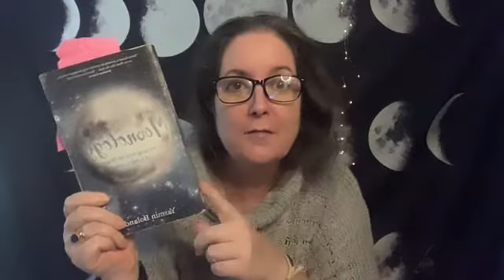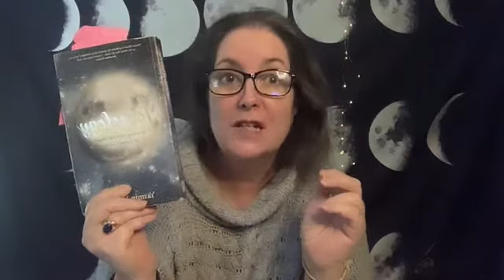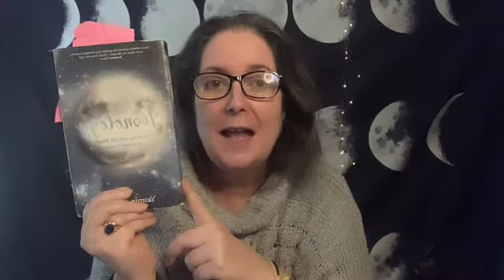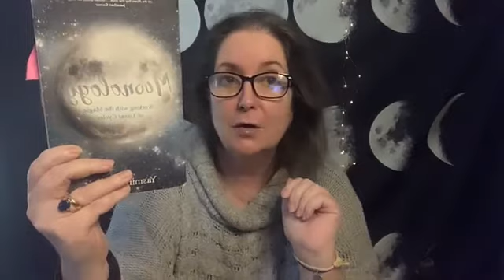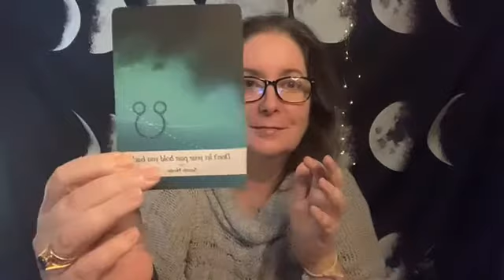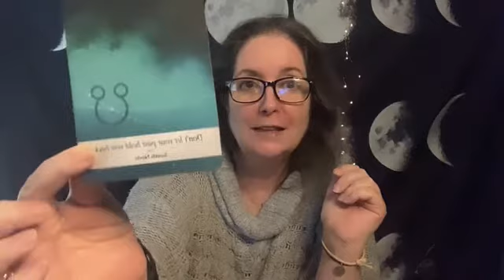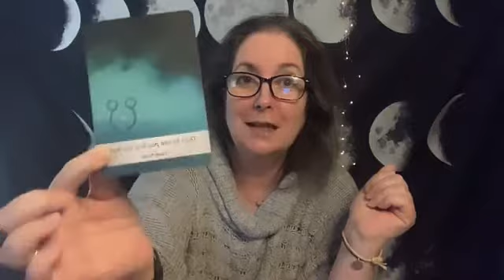Curious about Moonology? If you want my Moonology eBook for *next to nothing* it’s on super spec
Curious about Moonology?

If you want my Moonology eBook for *next to nothing* it’s on super special

And if you missed last nights full moon ceremony, it’s here ￼